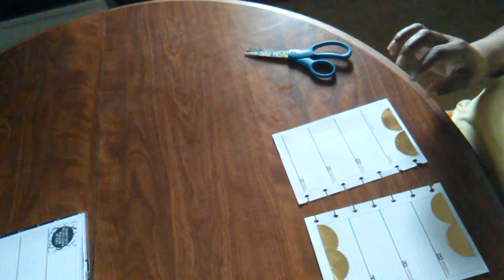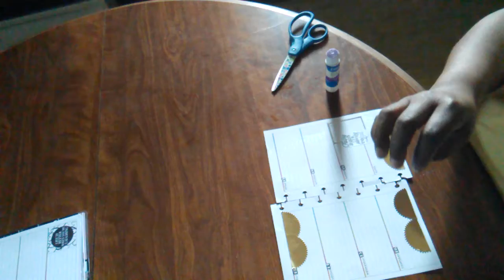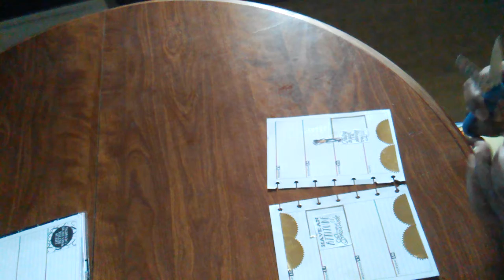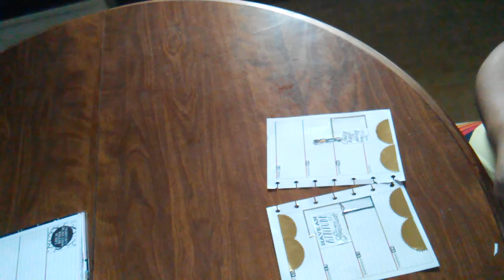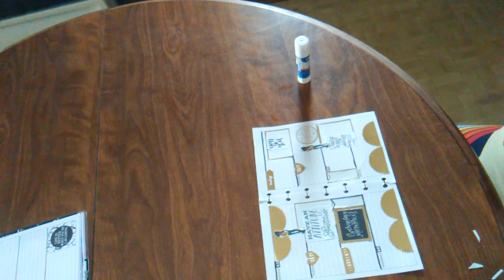Plan with me mini classic planner Jan13-19 2020